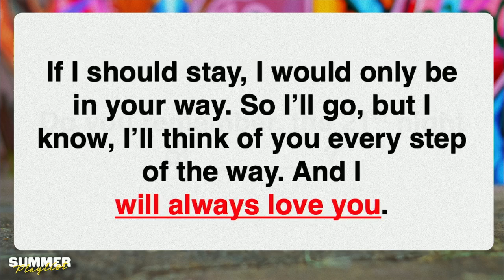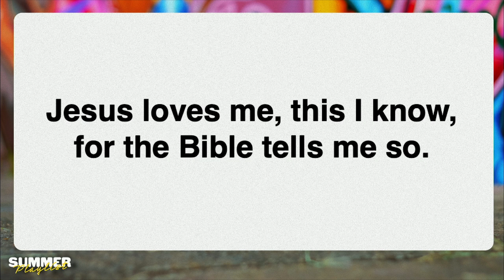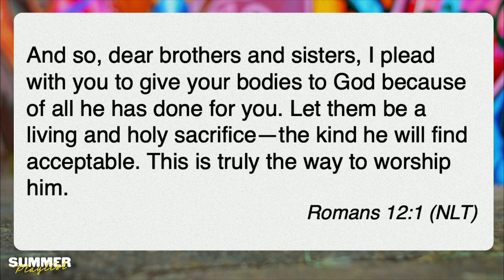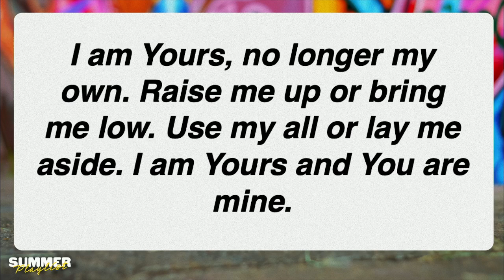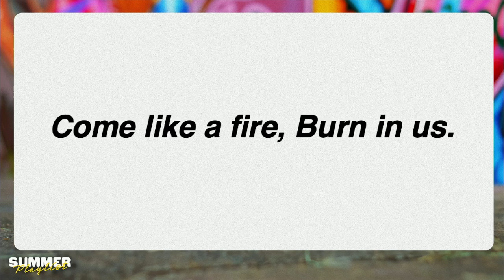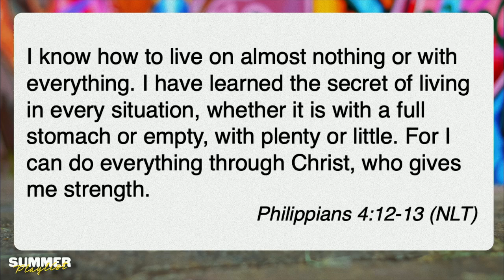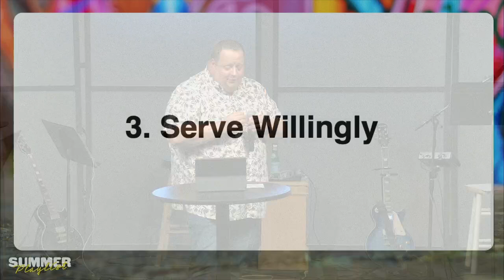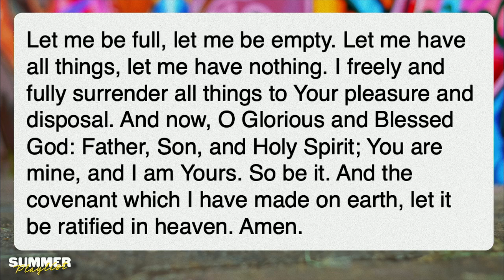Summer Playlist (Part 1) - 07/07/24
Rev. Dr. Larry Frank